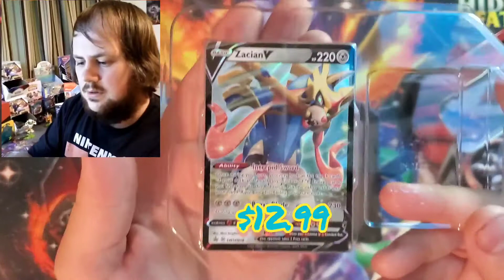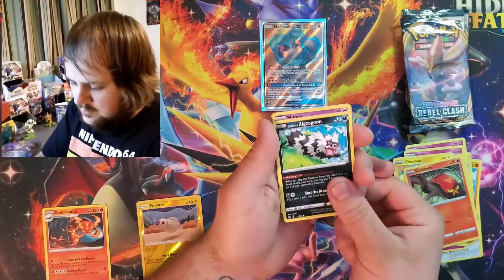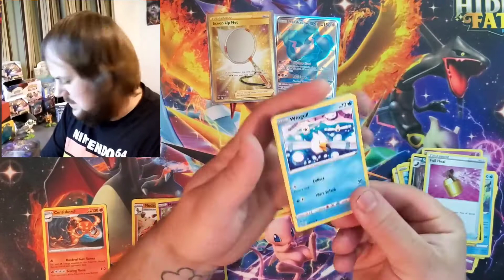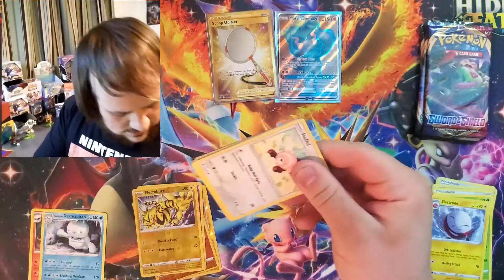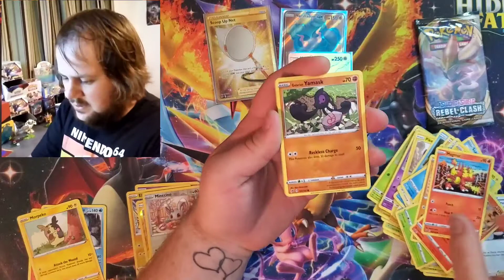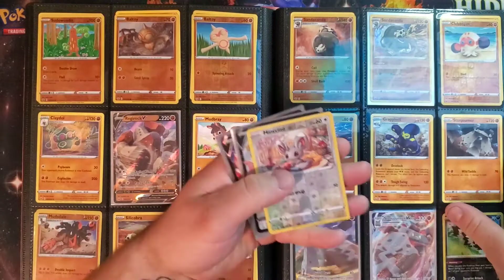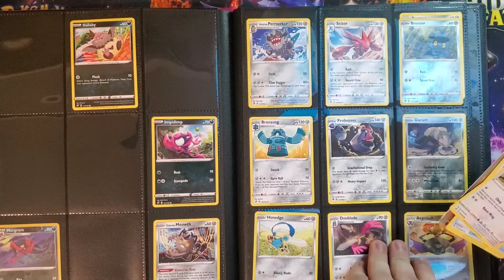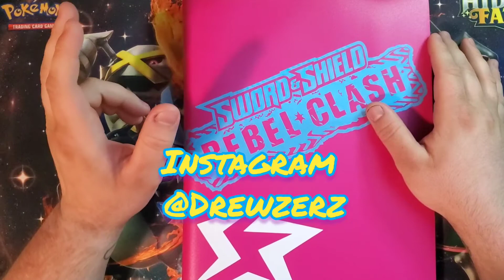Zacian v tin VS. Zamazenta v tin *BOTH HAD EXCELLENT PULLS!*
A little pack battle between the legendary dog tins today 🗡🐕 🛡🐕